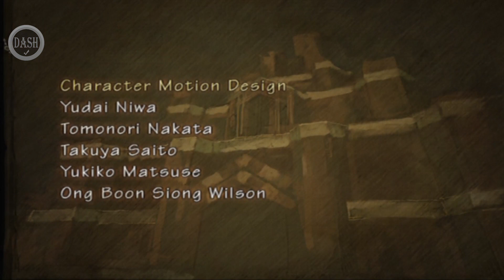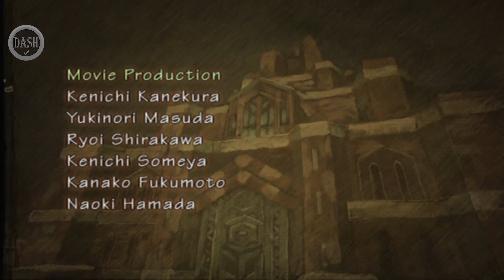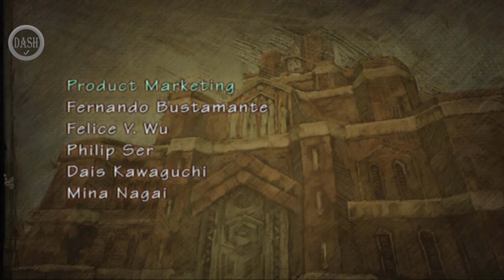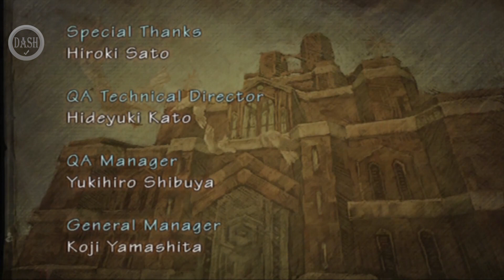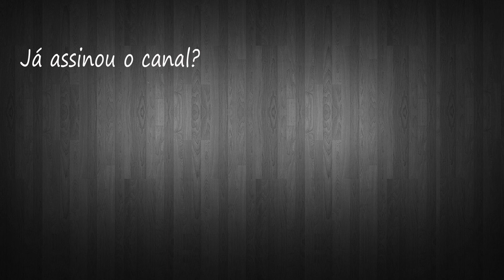Radiata Stories #43 - The End (PS2 - Leg. Português PT-BR)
Fim de jogo!